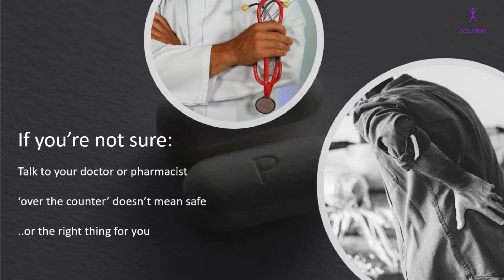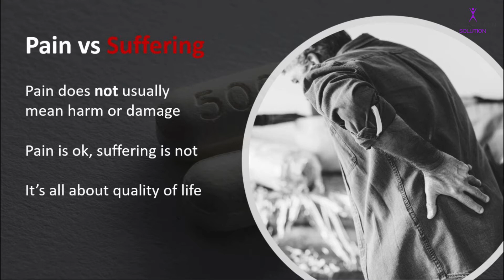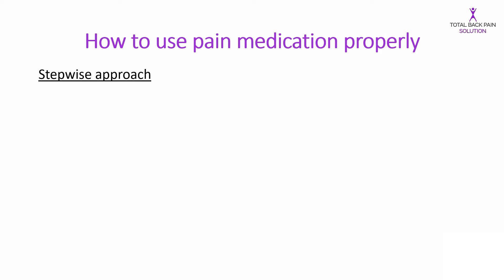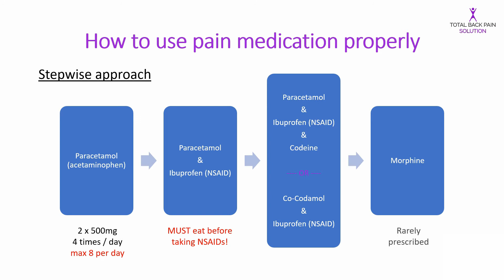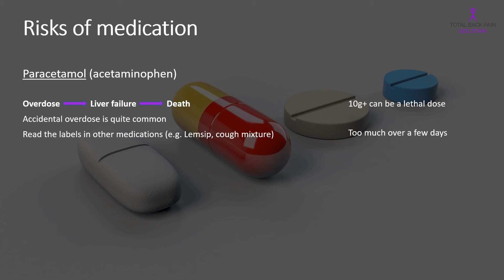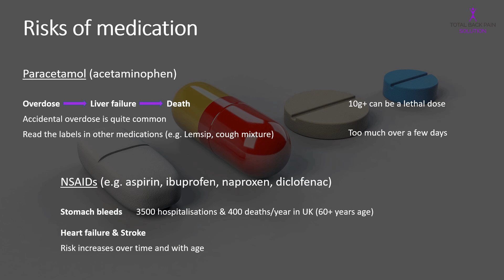What About Painkillers?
Learn when to take painkillers, and how to take them properly, to prevent nasty side-effects.